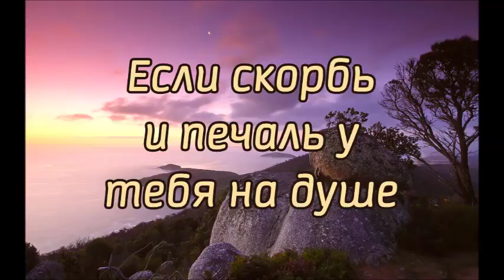Если скорбь и печаль у тебя на душе... | Замша Олеся и Аня, Гринюк Эдик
Замша Олеся и Аня, Гринюк Эдик. Киев. Альбом: "Мы к небесам возводим очи"